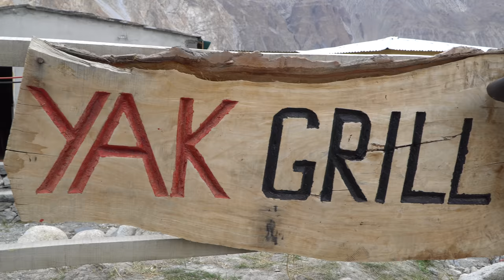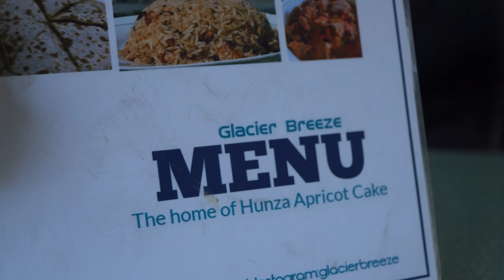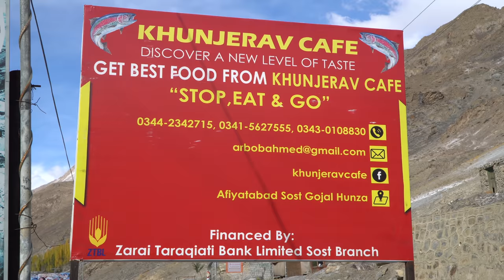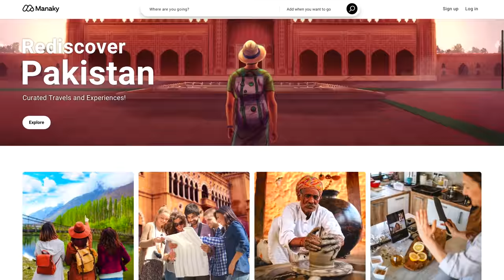Pakistani Street Food - YAK BURGERS + Trout Fish Karahi in Gilgit-Baltistan, Pakistan!!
Rediscover Pakistan with MANAKY! 🇵🇰 Manaky is your one-stop shop for all your travel resources in Pakistan (curated tours, rentals and local experiences)!

Welcome back to our PAKISTAN STREET FOOD series! Today we are in Gilgit-Baltistan, exploring the amazing scenic areas of Northern Pakistan, and discovering its delicious cuisine. The North of Pakistan is a must-visit to everyone travelling to Pakistan!

We are starting the day with a boat ride on the deep blue Attabad Lake. Once a village without a lake, in 2010 a landslide created this mineral rich lake, completely covering the village. It has now become a tourist hot spot!

After, we drove the winding roads to Passu Cones Viewpoint. This mountain vista takes the shape of sharp cones, and the peaks rise up over 7,000m! While we were enjoying the views of Passu, we stopped into Yak Grill for several Yak specialty dishes. We ordered the yak cheese burgers and the yak chili dry, which is similar to a Chinese stir fry. Both dishes were delicious and the views were breathtaking!

Just nearby is a famous cafe Glacier Breeze. Their extensive menu of food and drinks makes it a good stop while exploring Upper Hunza, but we were there for their claim to fame: Hunza Apricot Cake. Apricots are abundant in Northern Pakistan, and many of the dishes include the use of apricots or apricot oils. Their apricot cakes are MASSIVE, baked fresh and very fruity from apricots. This should be shared with your family or friends with a cup of chai!

We decided to check out the famous Hussaini Suspension Bridge. Locals use it as an actual route across the river, but it is a fun challenge for tourists to balance on the bridge and try to cross the river. We recommend using the bridge under staff supervision. The bridge has amazing views of Passu Cones as well!

For lunch, we drove to the most northern point in Pakistan that we had the chance to visit - Sost. At Khunjerav Cafe, you can visit the local trout farm and catch your own fish with a net! The fish looked very healthy. Then, with ingredients from the village’s garden, this family-run restaurant cooks up some amazing dishes using trout. One of the dishes was trout karahi, which was NEXT-LEVEL delicious! Their fried trout tasted great as well, since the trout was as fresh as it could get! Not only was the food amazing, but their service and hospitality was fantastic!

We were super full, so we went back into the village of Gulmit to meet with some ladies that we had met at the Pakistani wedding (see previous episode). These ladies run their own rug and carpet weaving shop called Korgah, which provide these handicrafts for locals and major companies like the Serena Hotel brand. We shared another cup of chai and they showed us what kind of work goes into making carpets and rugs: first there is the design on paper, then there is dyeing the wool with natural products such as fruits or vegetable peels, then the carpets/rugs are woven by hand, with an interesting tool. We purchased a mat that took several months to make for $100 USD.

Addresses:
1- Attabad Lake
2- Pass Cones Viewpoint
3- Yak Grill Passu
4- Glacier Breeze
5- Hussaini Suspension Bridge
6- Khunjerav Cafe
7- Korgah Carpet and Rug Weaving (Gulmit Village)

Thank you so much for tuning into another episode of our STREET FOOD IN PAKISTAN series! We hope you enjoyed the amazing views, delicious food and people of Pakistan in this video! We would like to thank Shehroze (from Manaky) for making this video possible.

We’re Luke Martin and Sabrina Davidson, food lovers and world travellers! We make videos about local, authentic and unique foods from across the globe. We particularly like to sample street food across Asia. We’ve eaten our way across Asia, Europe, the Middle East, parts of Africa, North America and the list is still growing! Our mission is to create content that is entertaining, informative, honest and fun! We love what we do and we are always grateful for your support!